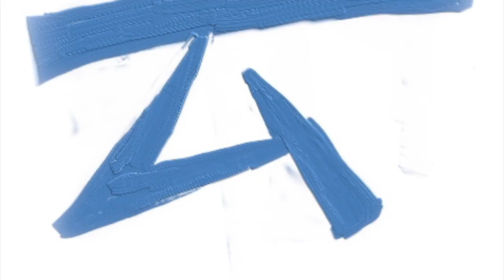Marley (Reggae)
Música de Fernando Inglês (Dr.Monkey) 'Marley (Reggae)' do album "...desdobramentos..."